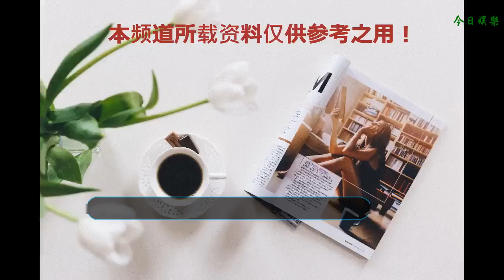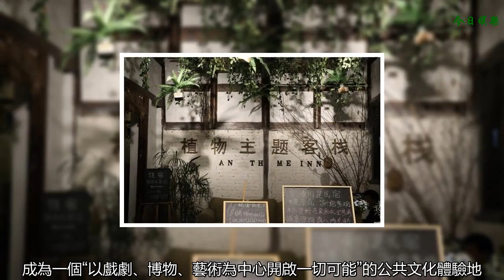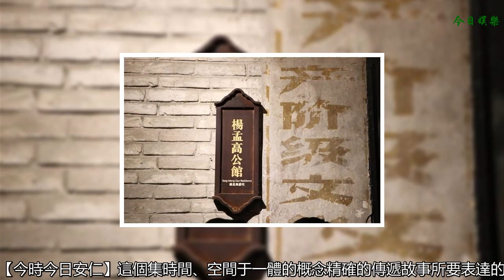今時今日安仁丨大型公館實境體驗劇，傾情演繹百年前的江湖俠義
前兩天有幸去了大型公館實境體驗劇【今時今日安仁】的發布會現場，觀看了此劇的首演，這部劇無論是演員陣容、劇情起伏、光影變換，還是場地選擇、表演形式、都很豐富，現場的觀劇感受除了震撼還是震撼，無論是劇情傳遞的江湖豪情、兒女之情，還是實境體驗劇表達的悠遠歷史、人文藝術，在流光溢彩之間無一不讓人為之喝彩。
    在安利之前，先跟大家講一講【安仁】這個地方~
    從唐代至今，安仁已經有一千多年的歷史了，是一個歷史十分悠久的古鎮~當然，安仁廣為人知則是因為它是著名抗日將領劉湘、起義將領劉文輝等一大批民國時期軍政要員的故鄉，集鎮范圍內有全國重點文物保護單位、國家4A級旅游景區劉氏莊園。有保存民清時期的劉氏莊園群、劉湘公館等古公館27座。因此也被冠以【中國博物館小鎮】的稱號~
    安仁位于成都平原西部，隸屬于大邑縣，距成都41公里，開車一個小時左右就能到，是個周末放松的好去處~
（此處就是正文分界線啦）
    《今時今日安仁》實境演藝綜合體對古鎮中楊孟高公館、劉元琥公館、劉元瑄公館、陳月生公館進行保護性、藝術性的活化利用，結合白天和夜間的不同屬性，構筑起獨特的、穿越時空的文化體驗空間。活色生香的“大型公館實境體驗劇”、集聚文化時尚生活方式的“小微博物館群”、以及當代藝術三種文化表達形態在這里跨界融合，成為一個“以戲劇、博物、藝術為中心開啟一切可能”的公共文化體驗地，并逐步成為中國最具趣味性的“年代生活藝術館”。
    《今時今日安仁》講述了發生在上世紀三十年代的安仁，一段關于“愛”和“信念”之間選擇的故事。在光與影的結合中，將這種選擇的故事性和藝術性表達的淋漓盡致~（由于劇情涉及劇透，就不詳細介紹啦~）
    總之，這部劇算是中國大型公館實境體驗劇的開篇之作，劇情跌宕起伏，引人入勝。通過【今時今日安仁】這個集時間、空間于一體的概念精確的傳遞故事所要表達的含義，同時也讓我們看到了一百多年前，在這個冬天空氣中飄著甜甜的梅花香的土地上，英雄們所演繹的救國救民，舍生忘死的大情懷。
    更多精彩當然是留給大家現場觀看體驗啦~不過可以先了解一下劇中的人物關系及背景，現場就能有更好的觀劇感受啦~
    人物介紹：
    劉雨知——天福會的少東家，子承父業。因家中排行老六，至親之人都叫他六子。在六兄弟中，資質最高很是出眾，因而受到父親的賞識并重點栽培。成為天福會最年輕的一任掌旗大爺。
    梅曉夢——實為貧苦出身。剛出生就遭遺棄，被一對富商夫婦領養。一次聚會中認識了劉雨知，一見傾心。從此，便將她的此生和摯愛，如飛蛾撲火般，都賦予了這個男人。
    東堂堂主李繼源——天福會的第一把交椅。從小跟著劉雨知有過命的交情，也是劉雨知最信任的人。卻因為喜歡上一位交際花染上毒品，所有家產被揮霍一空。
    南堂堂主江云庭——早年亡命江湖時被劉雨知救過，于他有知遇之恩，從此進入天福會誓死效力。他做事能力極強，劉雨知在黑白兩道能有如此高的影響力他功不可沒，且忠心不二。
    西堂堂主趙韻——劉雨知的發小，漕商總把頭，有點娘炮但做事極其果斷。家境殷實產業龐大，很有頭腦跟謀略善于謀劃和布局。少年時與劉雨知結識，兩人一見如故。
    北堂堂主黃少澤——原政府商行的會計師，很有商業眼光和投資判斷。因上司的栽贓陷害其私用公款放貸而身陷牢獄。本因瀆職罪被叛死刑，幸得劉雨知及時出手花重金保釋，重見天日。
    最后的最后，當然是再次跟大家強烈安利這部劇啦，真的非常非常良心，跌宕起伏的劇情讓你都不忍眨眼睛，生怕錯過了精彩的瞬間～找個周末，帶上家人，或者三兩朋友相約，一起去安仁古鎮感受百年前在這片土地上的江湖，在陶冶情操的同時，也能徹底放松心情，著實是個好去處啦～
    地址：四川省成都市大邑縣安仁古鎮
    交通：建議自駕（從成都市出發，車程大約1小時），當然也可以選擇到客運站，坐客車出行
    TIPS：因為【今時今日安仁】的演出時間是在夜間，結束時比較晚，建議提前訂酒店或者民宿～